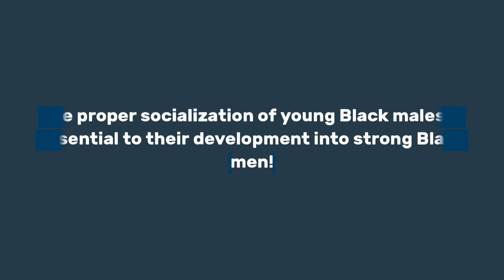Born in Captivity: Psychopathology as a Legacy of Slavery Series (Part 2) | Dr. Rick Wallace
Born in Captivity: Psychopathology as a Legacy of Slavery Series (Part 2)
| Dr. Rick Wallace

Get your copy of The War on Black Wealth: Breaking the Code of Generational Wealth